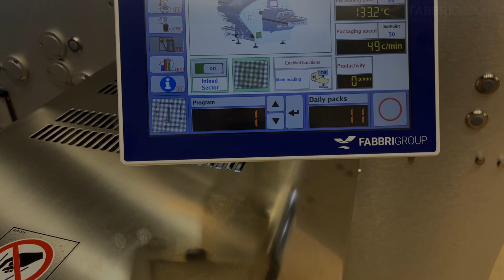Fruit & Veg - Stretch - Automac Ultra (Fabbri Hybrid)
Is it possible to use any type of stretch film (traditional, bio-based, compostable) on the same wrapping machine, according to your specific requirements, and still achieve excellent packaging results?
Try Automac Ultra, the high-productivity wrapper by Fabbri Group:
- Up to 75 ppm
- Ideal to pack fresh & very fresh food
- Able to use any type of tray and stretch film (traditional, biobased, compostable)
- Easy in-line installation
- Different customizing options available
- Perfect match with Fabbri printed films